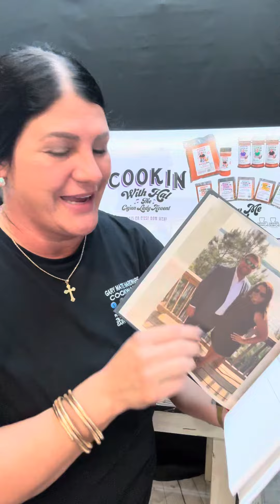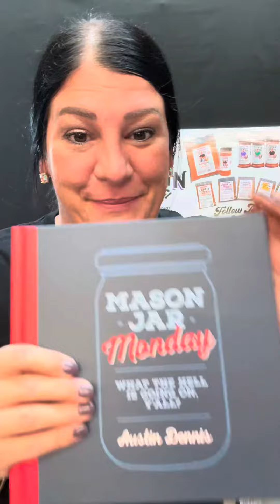Mason Jar Monday book